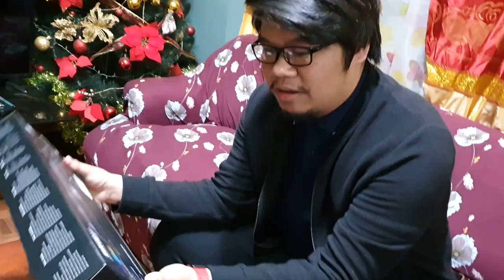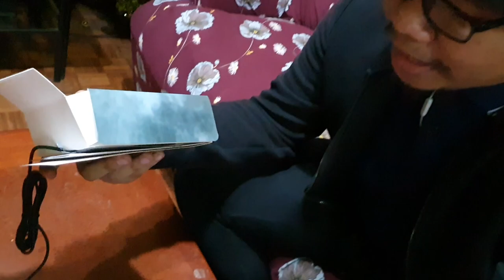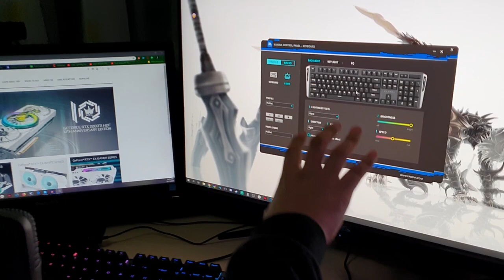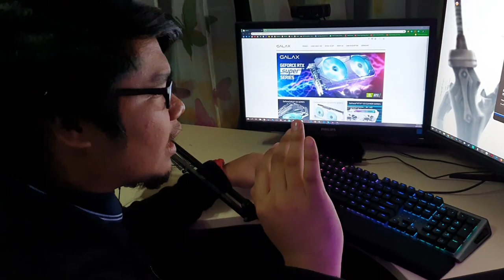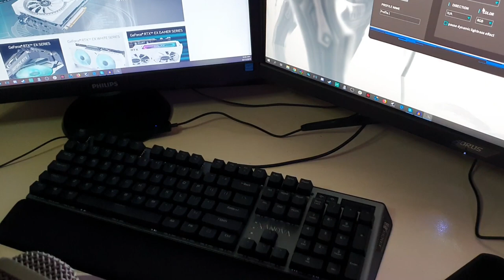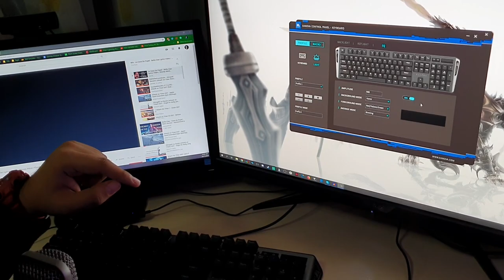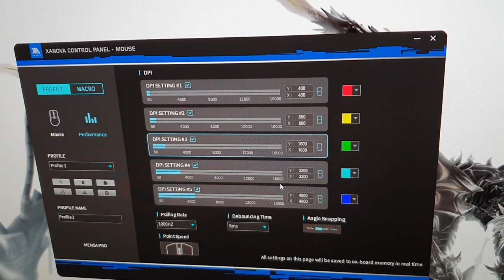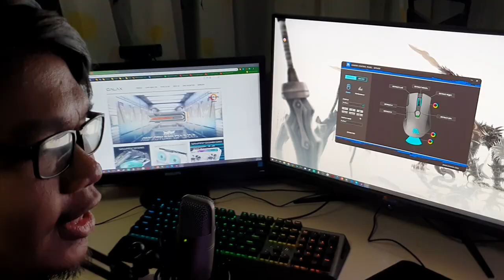PHP 3,000 ONLY WORTH OF RGB KEYBOARD AND MOUSE??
Comment "Sana all" for a chance to win a Hall of Fame cap! Abang lang sa update on my next video ;)

Follow me mga Sir! ^_^